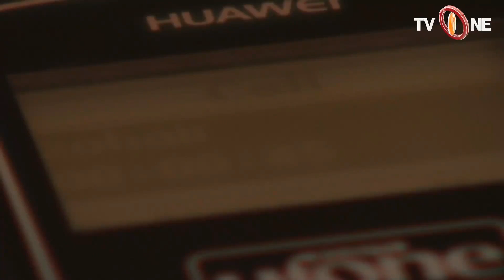Don't Jealous | Episode 10 | TV One Classics Drama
TV One PK Presents Old Classics Drama Serial "Don't Jealous" at 10:00 PM at TV One official YouTube channel.

Don't Jealous Episode Episode10 Full HD - DontJealous is the classic drama serial by TVOne Dramas are well-known for its quality in PakistaniDrama & Entertainment production. Today TVOne is broadcasting the 10 Episode of Don't Jealous. Don't Jealous EP10Full in HD Quality 15 April 2018 at TV One Dramas official YouTube channel. Enjoy official TVOne PakistaniDrama with best dramatic scene, sound and surprise.

Cast: Natasha Saleem, Sonya Hussain, Behroze Sabzwari, Naila Jaferry, Faiq Khan, Sana Humayun, Shehroze Sabzwari,

Writter: Haider Jinnah

Director: Ali Sade

 Producer : Adeel Farhan